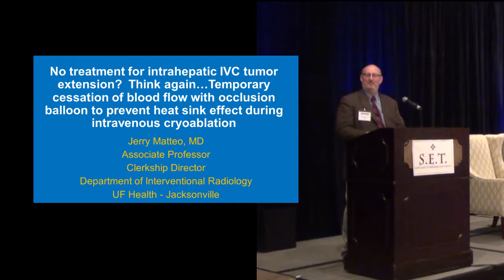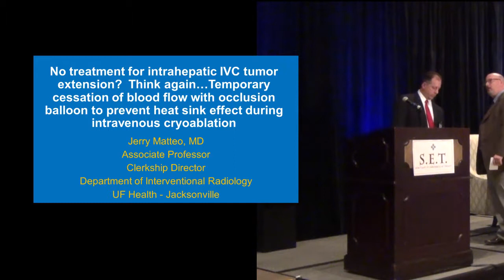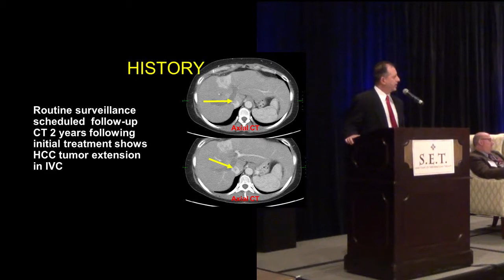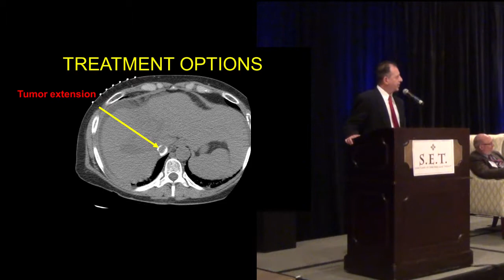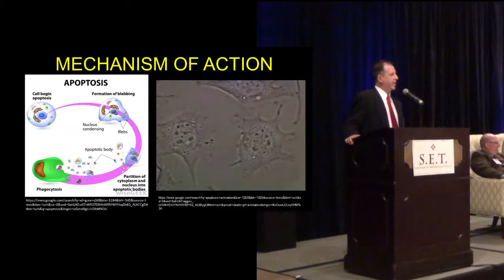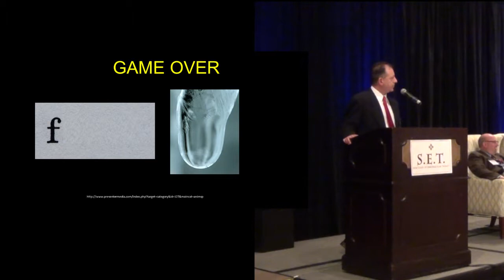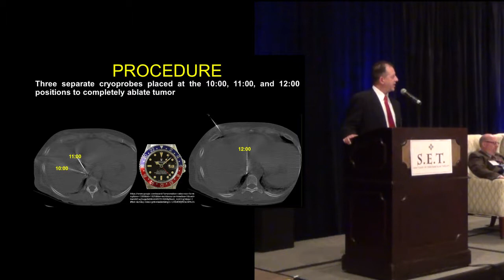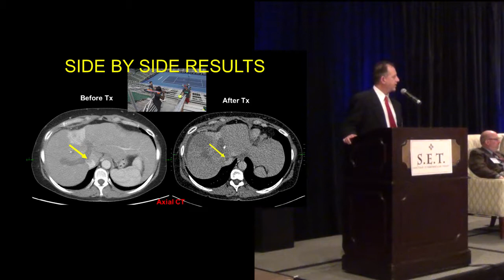Intra Venous Tumor Pulverizing Ablation (IV TpA)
Intra Venous Tumor Pulverizing Ablation (IV TpA) by Dr. Jerry Matteo. Sanctuary of Endovascular Therapy. Kiawah Island, South Carolina. February 23, 2017.